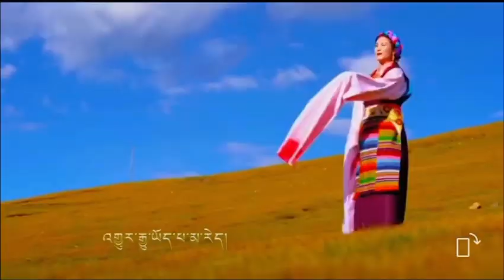Tibetan Markham Song ཞབས་བྲོ་གསུམ་གསུམ།